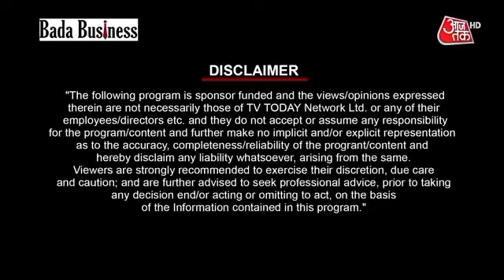Shweta Jha Interview Rajinder Singh Rawat Success story#ibc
Join Independent Business Consultant with Vivek Bindra and change your life. Get An Opportunity To Earn Rs1–Rs10 Lakh Per Month with Bada Business. Enquire Now! Housewives. Students. Entrepreneurs. Freelancers. Courses: Join IBC, BCP.